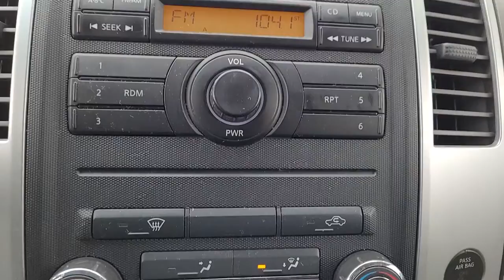2012 Nissan Frontier Pleasant Hill, Des Moines, Ames, Cedar Rapids, Iowa City, IA C15957P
Night Armor Used 2012 Nissan Frontier available in Pleasant Hill, Iowa at Kars Inc. Servicing the Des Moines, Ames, Cedar Rapids, Iowa City, IA area,
2012 Nissan Frontier SV 4WD - Stock#: C15957P - VIN#: 1N6AD0CW0CC415957

Kars Inc
5701 NE 12th Ave